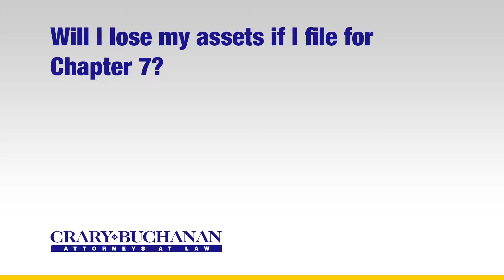Will I lose my assets if I file for chapter 7?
Will I lose my assets if I file for chapter 7? | Crary Buchanan Attorneys at Law | Personal Injury Law | 759 South Federal Highway, Suite 106, Stuart, Florida 34994 | | Dedicated Legal Advocates Since 1927